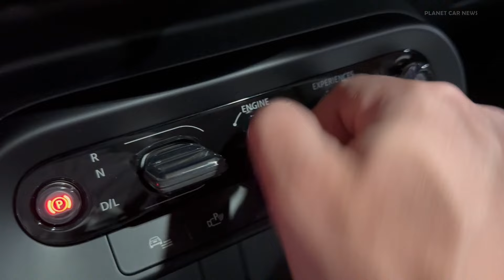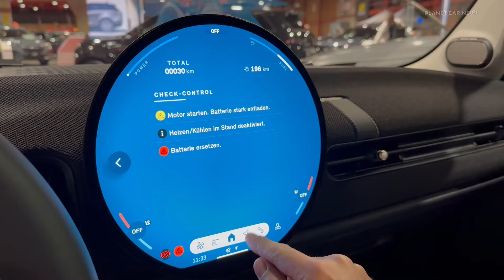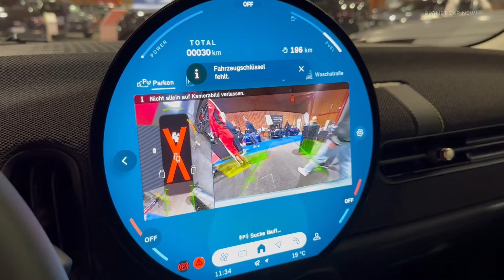New 2024 MINI Cooper S F66 (Petrol Variant) | Visual Review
Take a look at the all-new 2024 MINI Cooper S F66 Classic Trim that was at the

Color : Ocean Wave Green
Interior : Vescin/cloth combination Grey/Blue

Timeline :
0:00 Welcome light sequence
0:17 Exterior & LED Lights
0:51 Engine
1:09 Interior front seats
2:36 Exterior Details
3:06 Interior rear seats
3:21 MINI Operating System 9 & Experience Modes
4:04 Boot & storage spaces

Specifications:
With an output of 150 kW/204 hp, the four-cylinder engine of the MINI Cooper S (combined fuel consumption: 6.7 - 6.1 l/100 km, combined CO2 emissions: 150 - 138 g/km according to WLTP) accelerates from 0 to 100 km/h in 6.6 seconds with a maximum torque of 300 Nm.